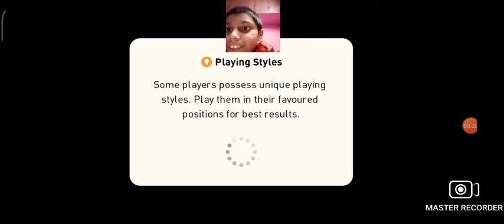I used my own CAD!? attack in PES2021! CR7,DOUGLAS COSTA and A lacazzete